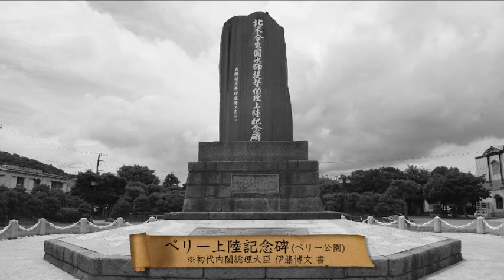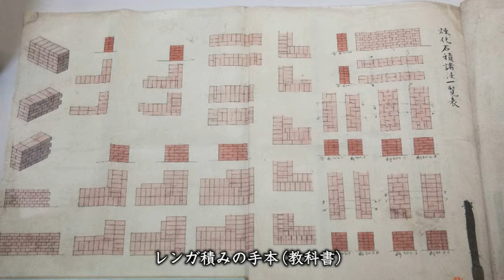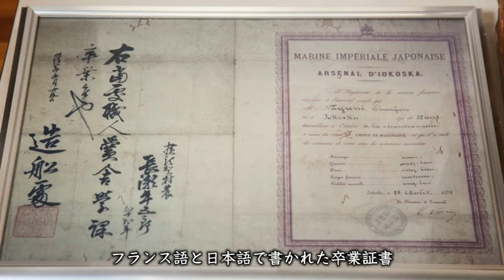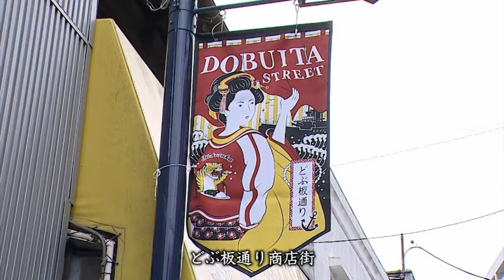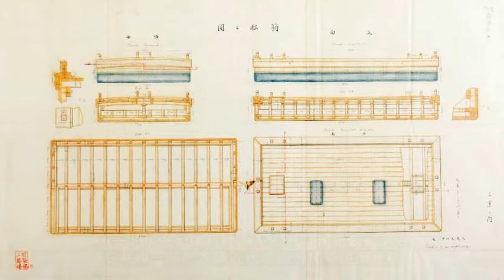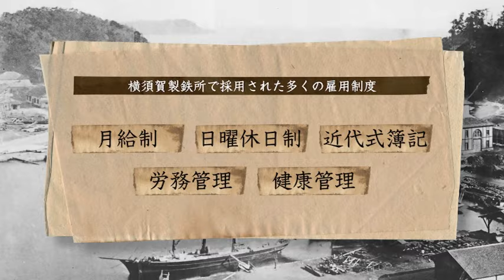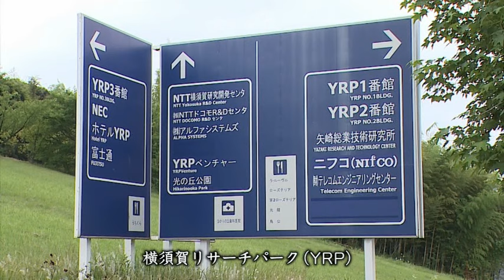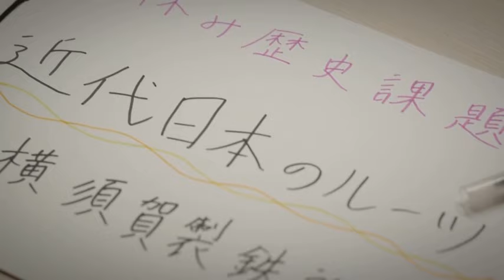横須賀製鉄所（造船所）創設150周年記念映像「近代日本のルーツ 横須賀製鉄所」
横須賀製鉄所（造船所）創設150周年を記念して制作した、その魅力と横須賀の発展を伝えるＰＲ映像です。
【制作日　平成27年（2015年）11月15日（日）　横須賀市政策推進部文化振興課】